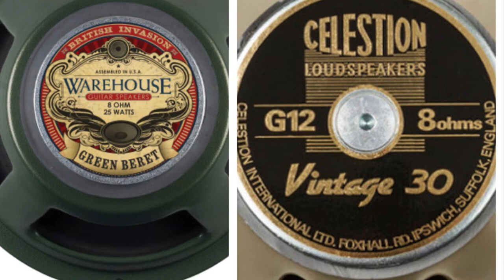Celestion vintage 30 vs wgs green beret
Amp- Mesa dual rec
Cab- Mesa straight oversized 4x12
Mics- 2 sm57s
Order- GB V30 GB THEN BOTH TOGETHER WITH DRUMS